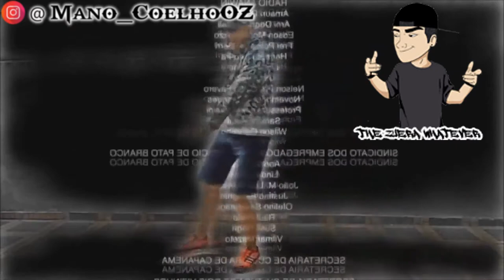Como escolher uma cama junto com o mozão (MEME)